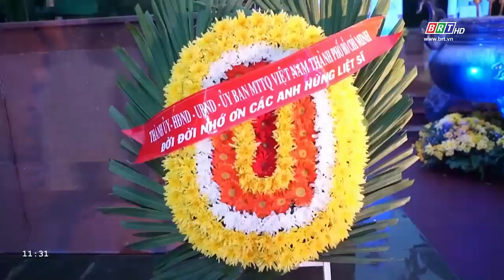Thắp sáng nghĩa trang Hàng Dương bằng hàng ngàn ngọn nến tri ân | BRTgo